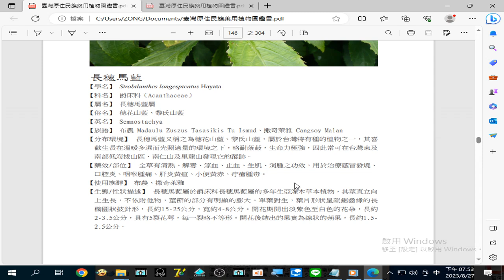錄製 2023 08 27#長穗馬藍 全草有#清熱、解毒、涼血、止血、生肌、消腫 之功效，用於治療#感冒發燒、口腔炎 、咽喉腫痛 、肝炎黃疸 、小便黃赤、疔瘡腫毒 。